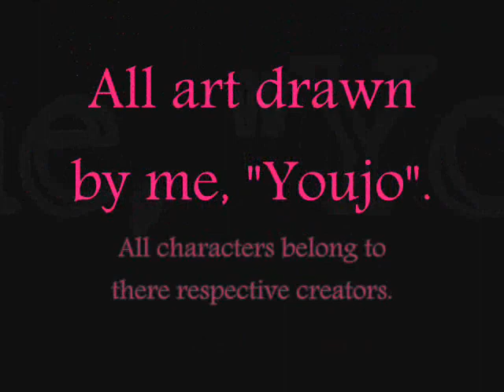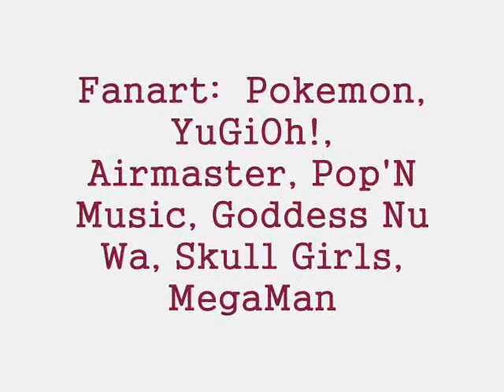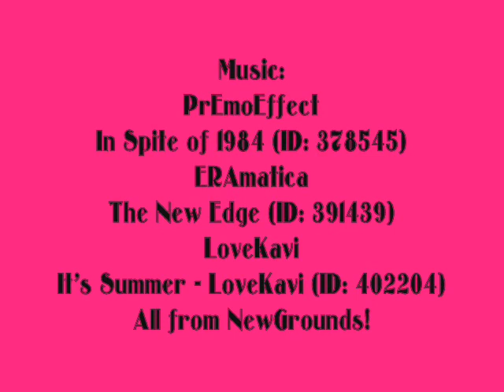Youjo's Art 1/2012 - 6/2012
Most of my art since the year started, up to my last uploads this month. This isn't a dramatically early yearly "Best of" showcase. I'm doing bi-yearly "check point". The second will be in Dec, and the Best Of 2012 show will be in Dec, or Jan. I get to show off more, and it gives my chan more activity. Win - Win!

I took up Skull Girls this! You'd think my favorite character would be Ms. Fortune, but it turns out to be Peacock. Ms. Fortune is one of my favorite, to a lesser priority. If you want to take up this fandom, I'll warn you - most of the people in it on Tumblr are mean, uppity, and in the Home Stuck fandom.

I always love the smooth homies on Newgrounds! I know I need to get more music, because I've already started having the same songs repeatedly.

Windows Movie Maker crashed 3 times while I was making this! I will look into new video editing software ASAP!